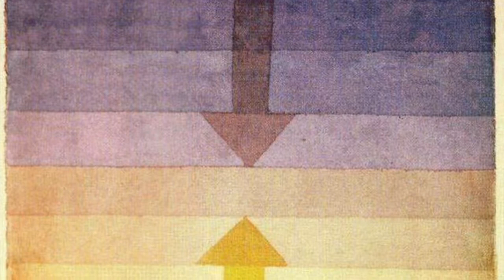Paul Klee. String Thing 6. Stephen Jablonsky 16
This is the finale of my Serenade for Strings. Its sense of urgency prompts us to take a very quick tour through the world of Paul Klee.